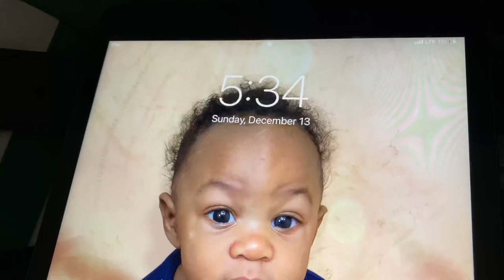37-38 Weeks Pregnant / 2 Centimeter Dilated / Vlog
37-38 Weeks Pregnant / 2 Centimeter Dilated / Vlog